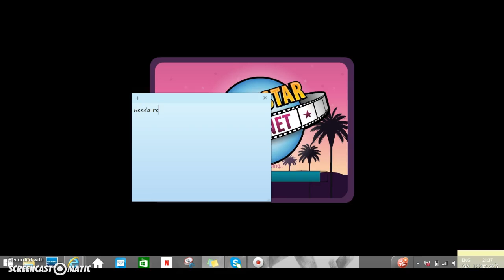My crazyy Bae xDD